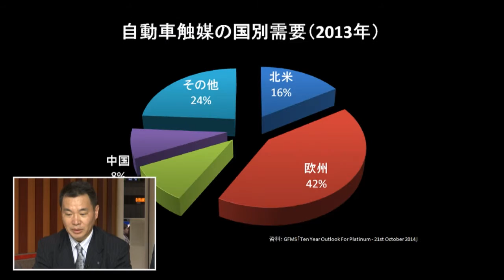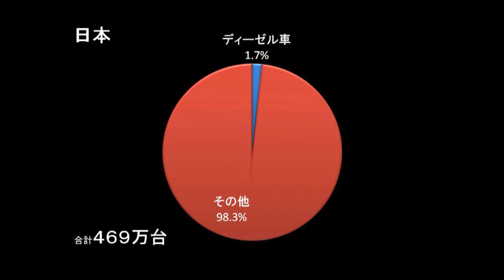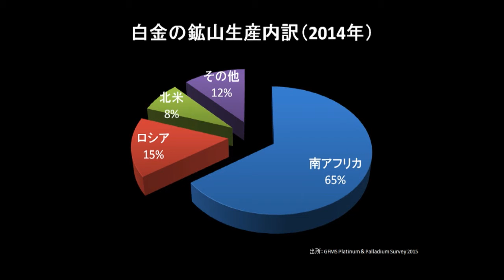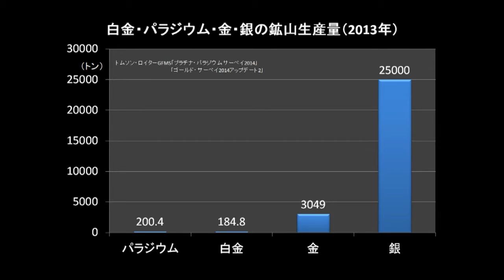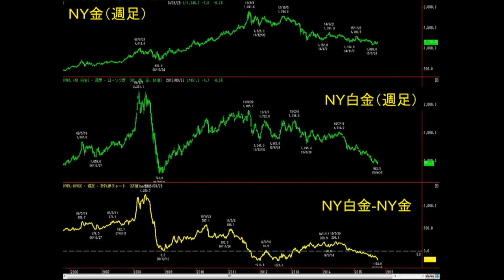Tocom コモディティ・フォーカス9月28日 マーケットアナリスト 菊川弘之さん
ゲスト/マーケットアナリスト　菊川弘之さん